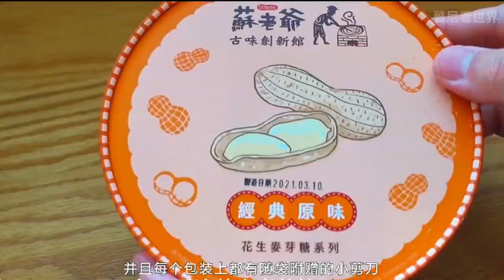Cooking foods delicious